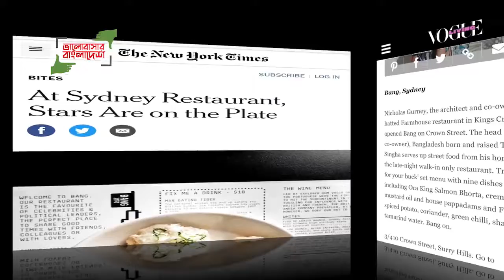সিডনির ব্যাং এর বাঙ্গালিয়ানা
ভিডিওটি পাঠিয়েছেন এলেন কাজী, অস্ট্রেলিয়া থেকে। ১ মিনিটে আপনার ফ্রেমে ভালোবাসার বাংলাদেশ-এর ভিডিও পাঠাতে ভিজিট করুন bhalobasharbangladesh.com-এ । আর হয়ে যেতে পারেন মিলিওনিয়ার, জিতে নিতে পারেন প্রতিদিন একটি করে আইফোন, সেরা দশের একজন হয়ে জিততে পারেন ল্যাপটপ, এমনকি আপনার গল্পেই নির্মিত হতে পারে 'ছবিয়াল' - এর তত্ত্বাবধায়নে চলচ্চিত্র! শেয়ার করে বিশ্বের সামনে তুলে ধরুন ভালোবাসার বাংলাদেশের ছবি।